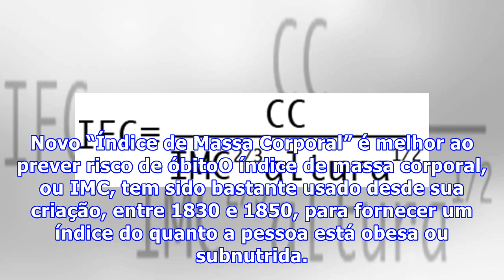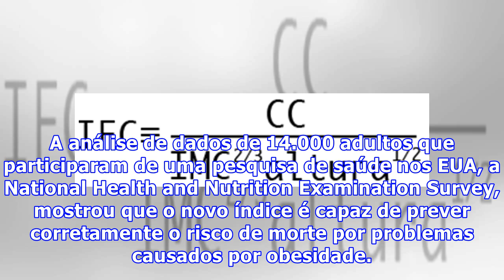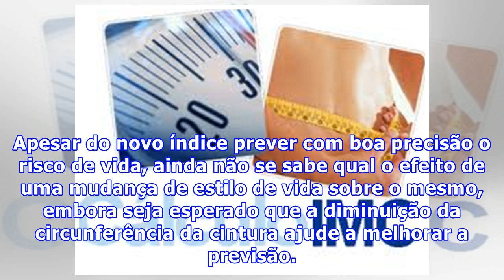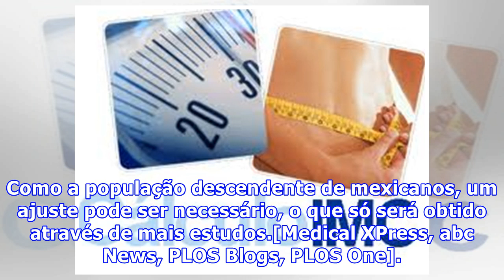Novo “Índice de Massa Corporal” é melhor ao prever risco de óbito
Novo “Índice de Massa Corporal” é melhor ao prever risco de óbitoO índice de massa corporal, ou IMC, tem sido bastante usado desde sua criação, entre 1830 e 1850, para fornecer um índice do quanto a pessoa está obesa ou subnutrida. Este índice é bastante importante, por que é usado para verificar qual o risco de doenças relacionadas à obesidade, por exemplo, diabetes. Entretanto, , e vários problemas têm sido apontados em relação ao mesmo. O IMC não faz diferença entre o Homem Michelin e o Exter...